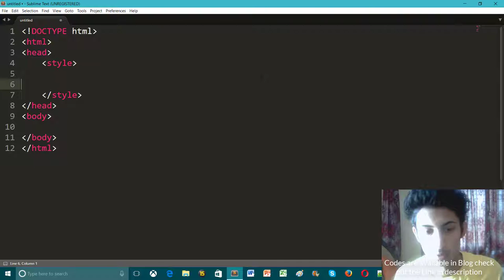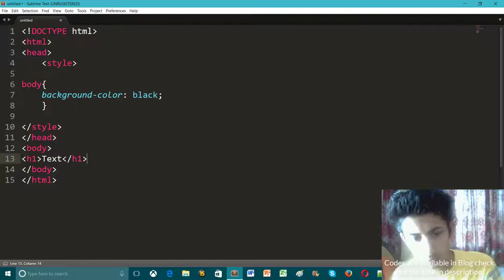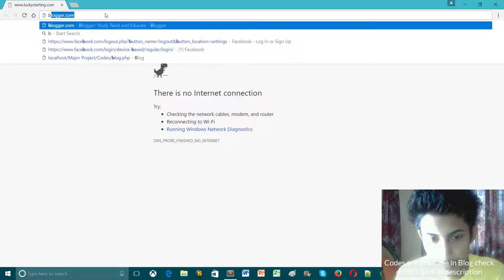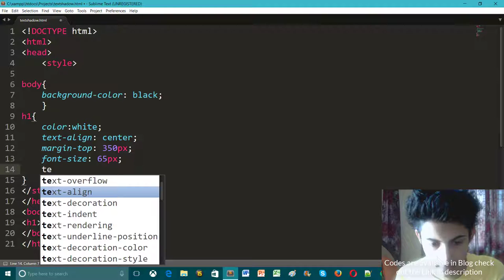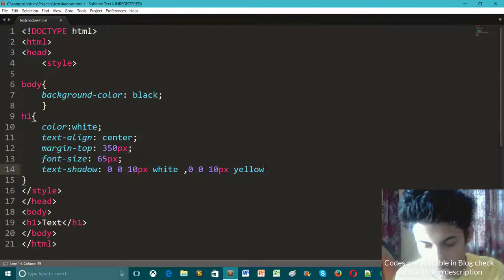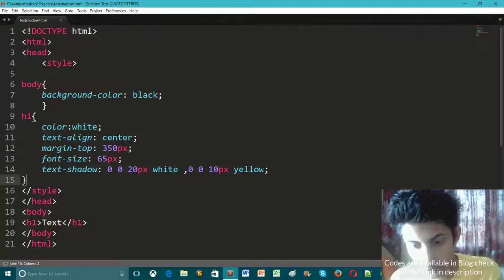Create CSS3 Text-Shadow: 0 0 10px white,0 0 10px yellow;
Blog Check out the Latest Posts at Blog ,You will Find lots of great stuff Here : studyreadeducate.blogspot.in